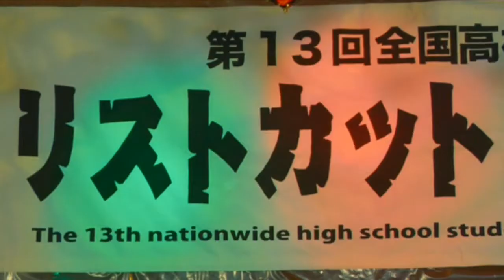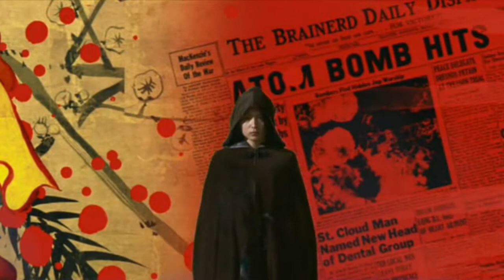Zeni Geva - Slam King (vampire girl vs frankenstein girl)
Slam King
Zeni Geva
Maximum Money Monster
1990 Pathological Records

Footage taken from 'Vampire Girl vs Frankenstein Girl' 2009
directed by Yoshihiro Nishimura & Naoyuki Tomomatsu